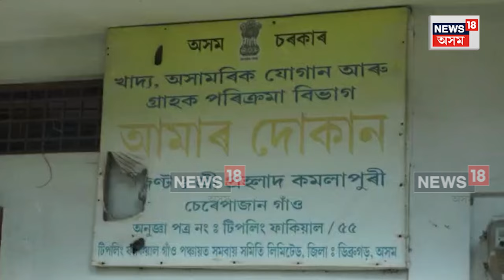Naharkatia News | সমবায় গ্ৰাহকে আটা নিমখ লাভ নকৰা ঘটনাক লৈ ব্যাপক প্ৰতিক্ৰিয়া N18V